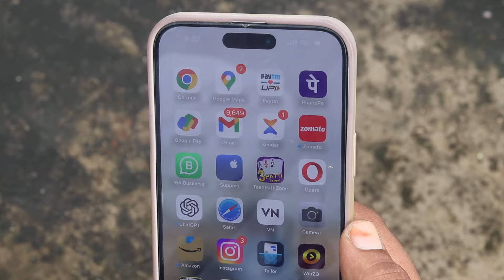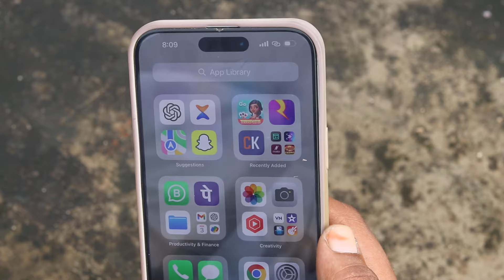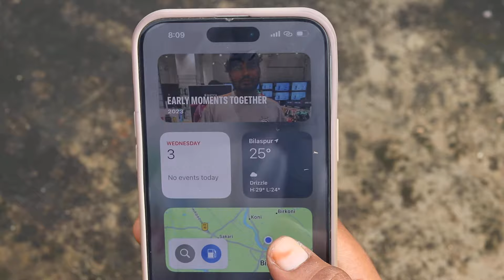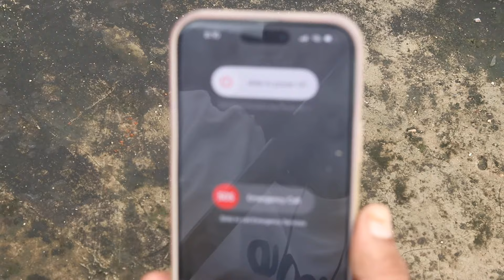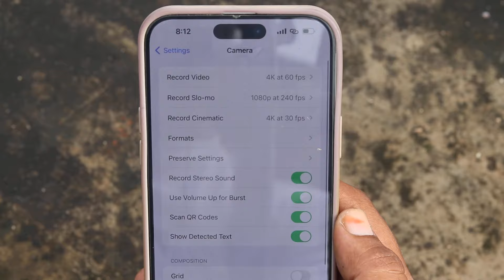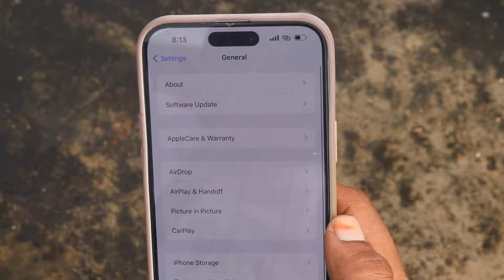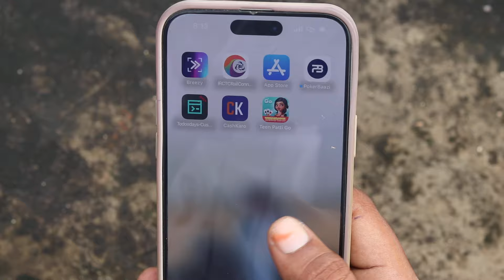iphone camera me green dot kaise hataye | iphone camera green dot problem kaise thik kare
Title:iphone camera me green dot kaise hataye | iphone camera green dot problem kaise thik kare
Edit Softwere: Filmora9
Uploader: Revti Raman
Connect with TECH ARMAAN YOUTUBE CHANNEL

how to turn off green dot on iphone camera
how to remove green dot in iphone camera
how to remove green dot on iphone camera
camera me green dot kaise hataye
how to remove the green dot on iphone camera
why does a green dot appear on my iphone camera
iphone 15 camera green dot problem kaise kare